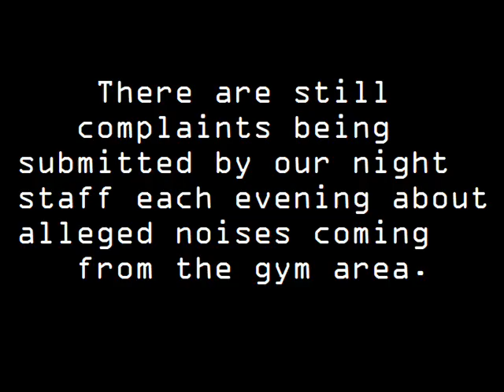Noe Middle School: Paranormal Activity 2010 (4 of 4)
Strange things are happening near the gym upstairs.  Watch for the twist at the end!